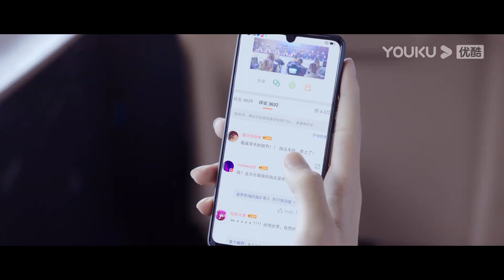刺激！趁著隊友們都睡著了，霸總立馬熱吻小嬌妻，兩人吻得難捨難分！